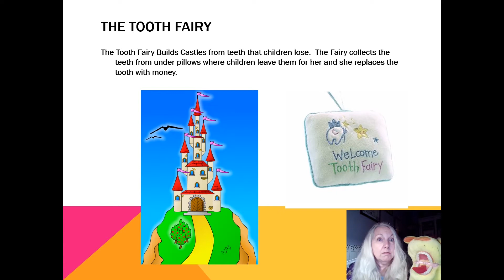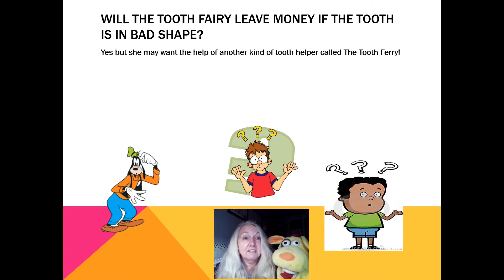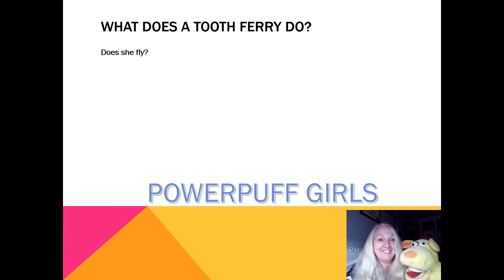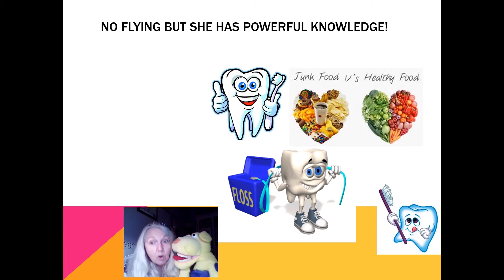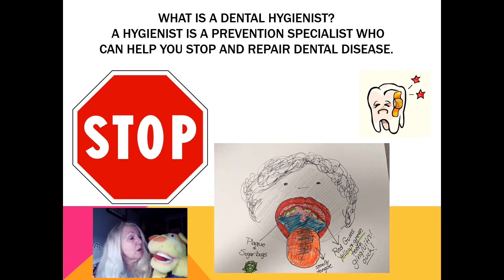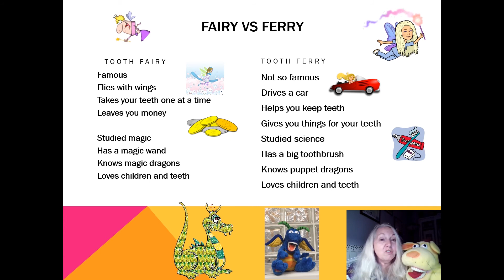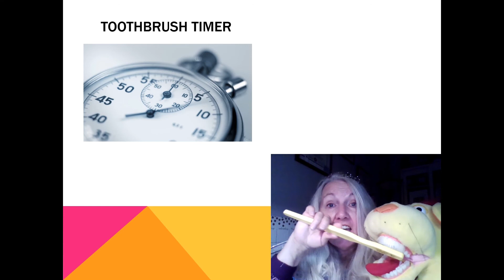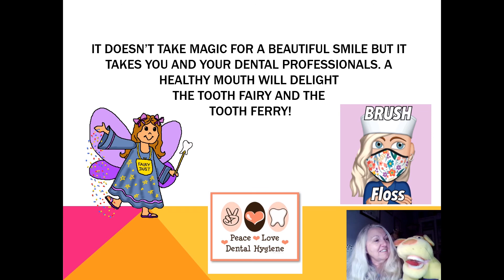Miss Ferry The Tooth Fairy Storytime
Meet Miss Ferry the Tooth Fairy during this special virtual storytime. This program will educate and entertain children about the importance of dental care through stories and puppets. Dental bags will be available in the children's department beginning September 21.